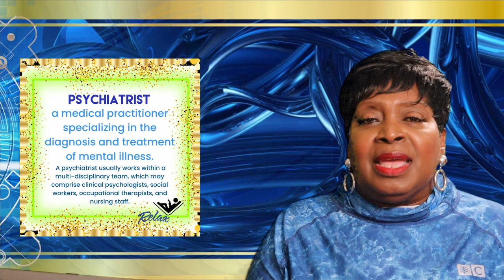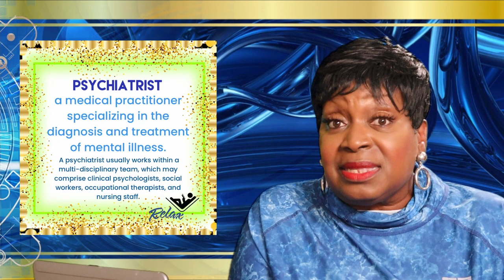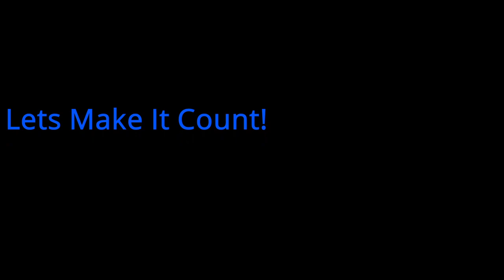True Crime Nikolas Cruz School Shooting Trial September 2021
Welcome to One Journey "Let's Make It Count ❗️
Fans of all ages
🗞 📰 One Journey🗺🌎🌍🌏Let's Make It Count❗️
Welcome, you are invited to join us on this journey.
FOCUS: =True crime
What is CRIME ❓ Crime is a predatory violation, action, or activity that, is evil, shameful, or wrong.  Some countries have LAWS to discourage people from participating in CRIME.
🔘True Crimes and their effects on society
🔘True Crime is SIN identified by the Bible.
🔘True Crime transgressions identified by psychiatrists.
🔘True Crime identified by the LAW of the LAND.

Join One Journey as we Focus on LIFE "Together We Thrive”.
Life has consequences❗️. Your choices, actions have consequences❗️

I am your host "One Journey."

Focus📌
We have One Journey on Planet Earth then die.
Hebrew 9:27 And as it is appointed for men to die once, but after this the judgment,
One Journey YouTube
👗Wardrobe
▶️Makeup: Dermablend Cream
▶️Coolibar (Temperature Control, UV, Radiation protection)
Davinci Resolve
▶️Pic Collages App (Search free transparent___)
▶️Pic Voice App
▶️Music FREE License with Attribution

▶️New York Times
▶️AJC
▶️Washington Post
YouTube: 📌LIVE📽 🎞 COURT CASE

👩🏾‍💻Scales of Justice
👩🏾‍💻Court TV
👩🏾‍💻True Crime Daily
👩🏾‍💻Blue Dot Court Case and Trial

🏆Bailey Sarian
🏆Brittney Vaughn ((who inspired me♥️)
🏆Dr. Todd Grande

Deescalate Stress
Affordable Vacation Escape (camera phone)
Exercise
Walking
Parks & Recreations
Hand Ball
Paddle Ball
Bowling
Riding Bicycle
Riding a car
Movies

===Inexpensive Vacation Escape===
Air B&B
Visit Family
museum
lake
beach
County fair
Walking the Track & Fields